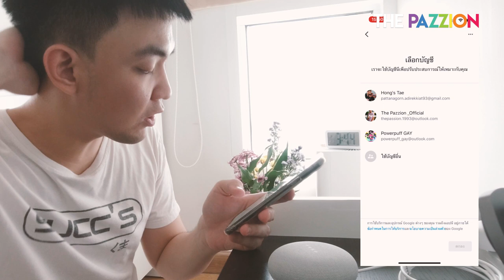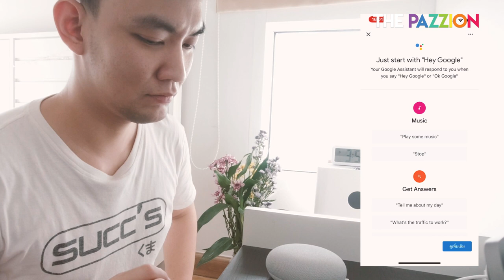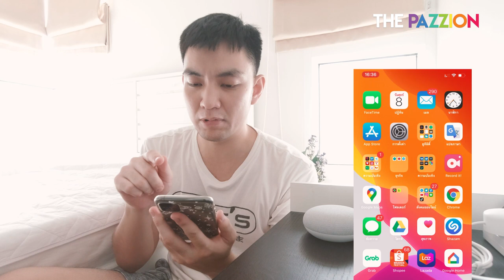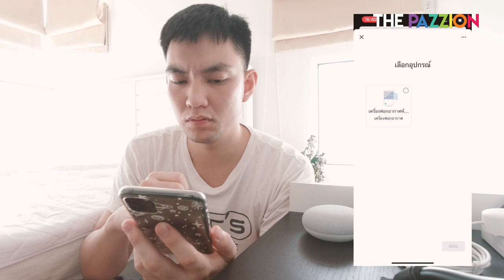Unbox+Review ลำโพงมินิ กับ Google Nest Mini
รีวิวลำโพงไซส์มินิแต่สิ่งที่มีไม่มินิกับ Google Nest Mini เป็ยังไงไปดูกันเลย

ยังไงก็ ถ้าชอบกด Like กดShare ให้ด้วยนะค้าบ :)

GEAR : DJI Osmo Action + iPhone 11 Pro Max